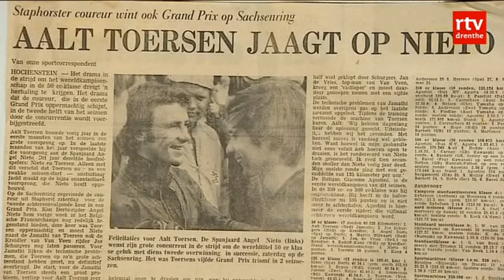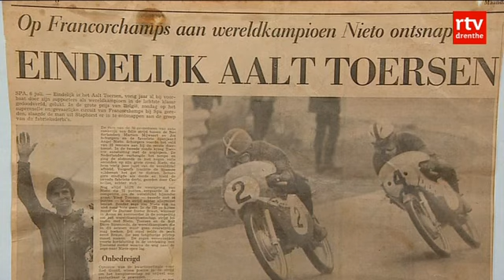TT-journaal 1 juli 2012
Het TT-journaal van 1 juli 2012